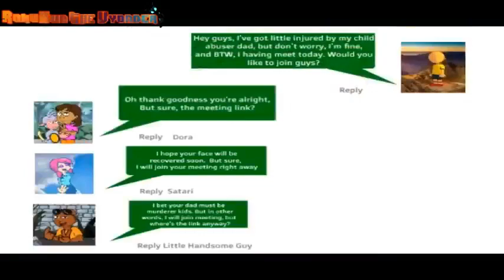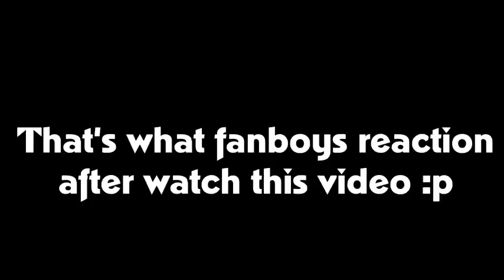Caillou, Dora, Little Bill, and Satari crash and Racing through the Mall [21:9] [1.03]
This is the pitch shift version of Caillou, Dora, Little Bill, and Satari crash and Racing through the Mall [21:9], but none of this was owned by me, but enjoy!

Btw, credit to @RokuKun3.